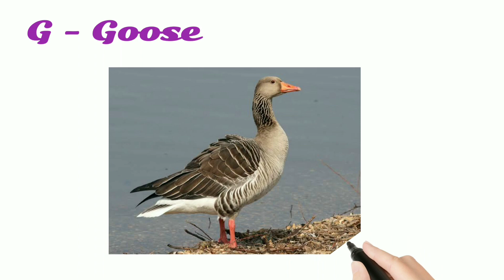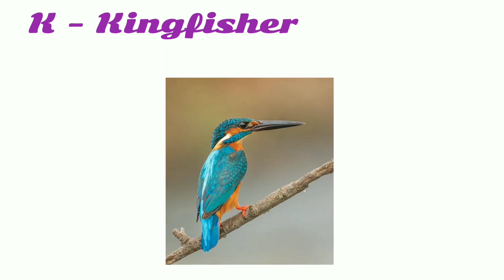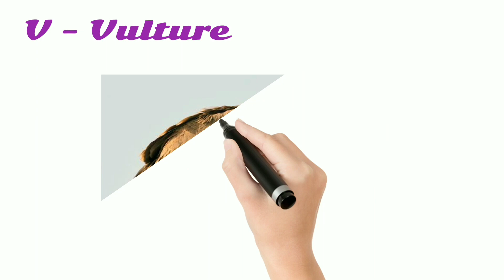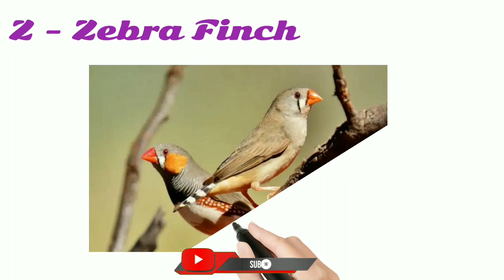A to Z Birds Name